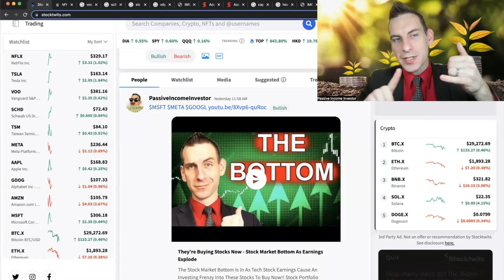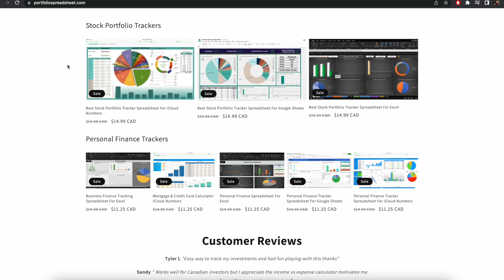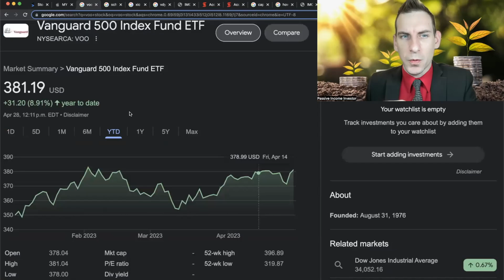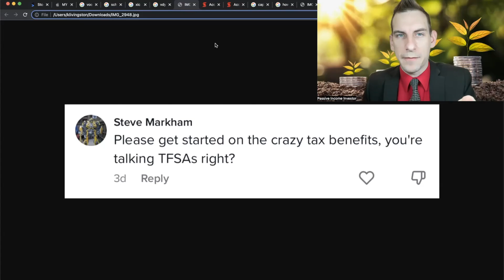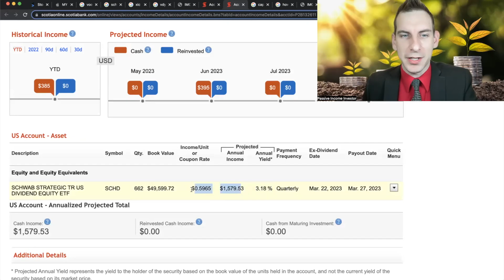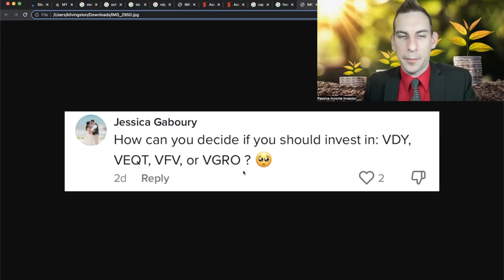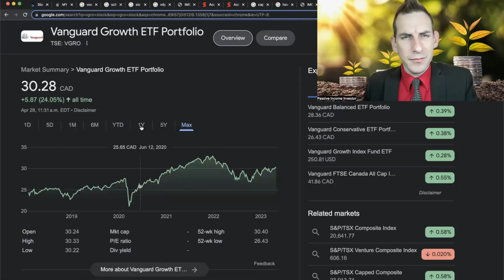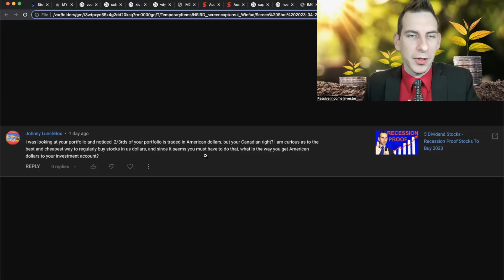Canadian Stocks To Buy For Passive Income - $441k Dividend Portfolio